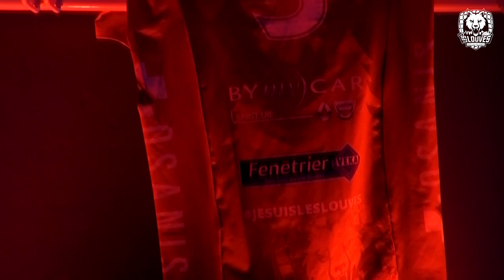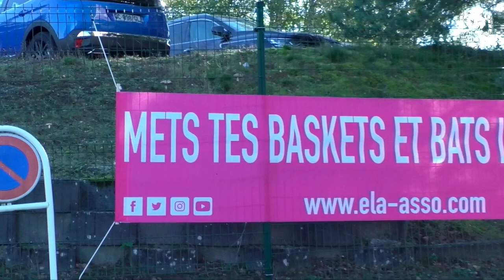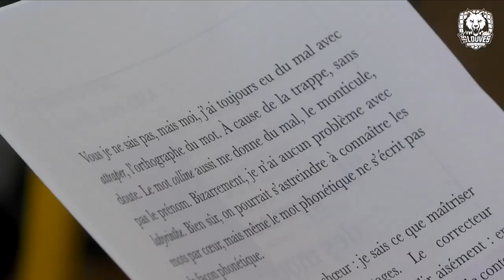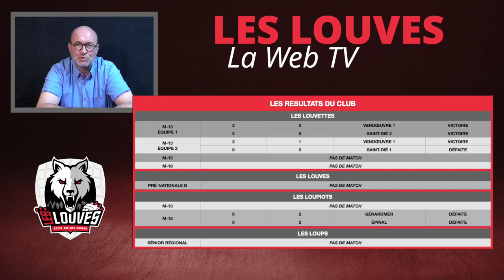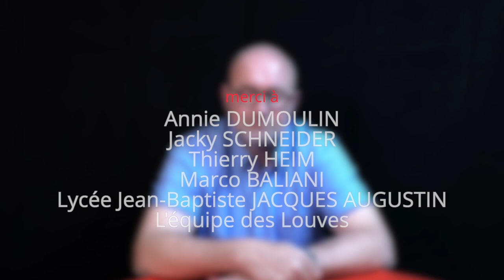Les Louves - La WebTV / Emission #6 / Diffusion en direct de Saint-die volley